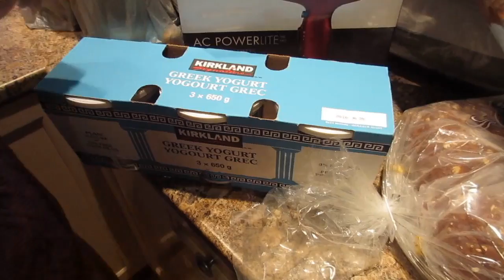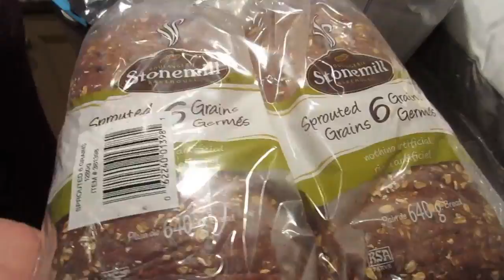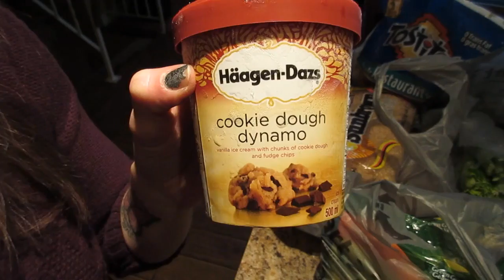WEIGHT LOSS GROCERY DAY VLOG & HAUL | Nicole Collet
Hey Guys!  Today we take you on our weight loss grocery trip and show you the haul at the end.